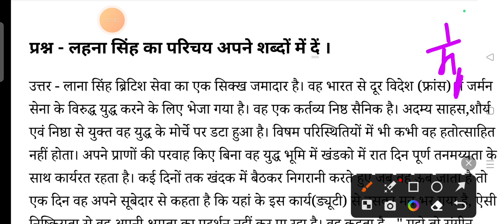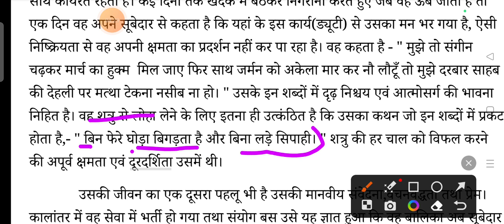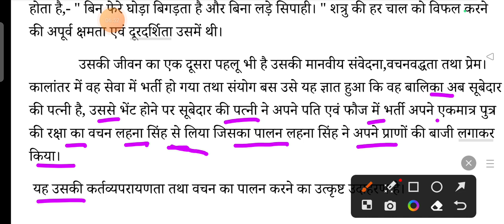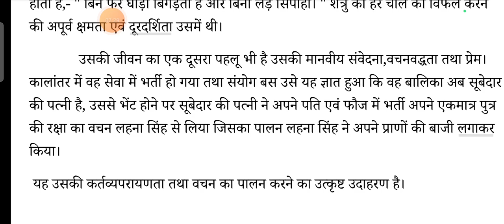12th Hindi उसने कहा था | लहना सिंह का परिचय | 12th hindi दीर्घ उत्तरीय प्रश्न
12th Hindi उसने कहा था  | लहना सिंह का परिचय | 12th hindi दीर्घ उत्तरीय प्रश्न